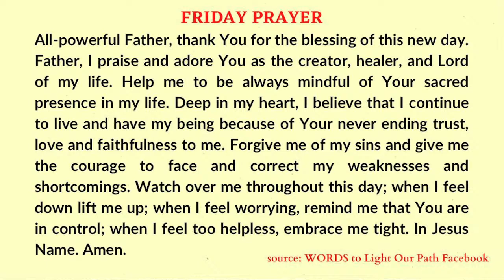Homily By Fr. Ronald Rey Espartonez, SVD- February 11 2022 Friday Feast of Our Lady of Lourdes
Live  6:30 AM    Holy Mass - February 11  2022   Friday 5th Week  in Ordinary Time  Feast of Our Lady of Lourdes